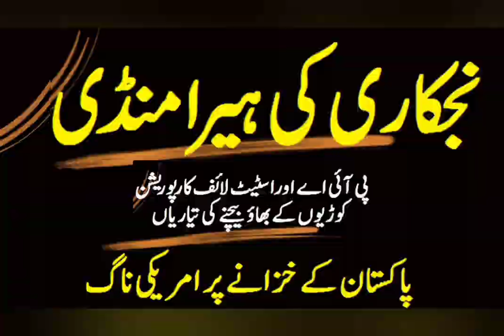نجکاری کی ہیرا منڈی Monday of privatization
the privatization commission has prepared a 5-year program for privatization of government owned in institutions this program will be presented to the privatization committee of cabinet for approval. according to sources international monetary fund IMF has demanded roadmap for privatization ahead new loan program the cabinet committee will set the target for the first year following year of privatization. privatization financeminister aurangzeb pakistan pakistancrisis prime_ minister#pia